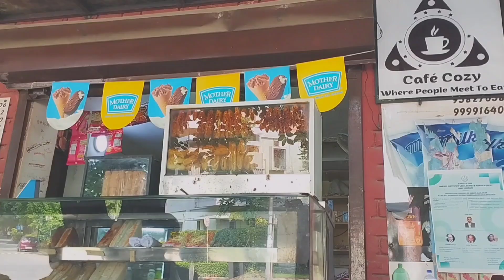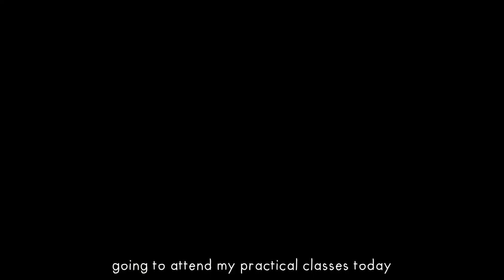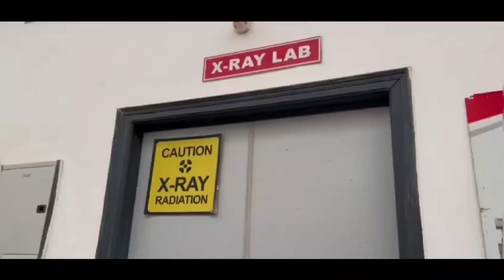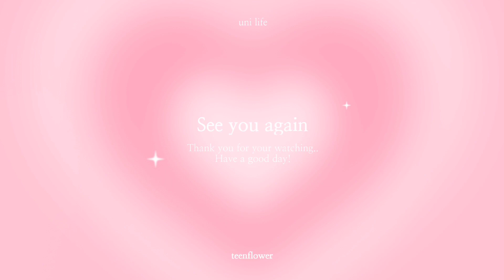College Life in India🇮🇳(ep 5)/ Medical student of Jamia hamdard University🎓 | college vlog🍁college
jamia hamdard's Diaries 05✨
college Life in India 🍁🇮🇳
Jamia hamdard University, Delhi 📍